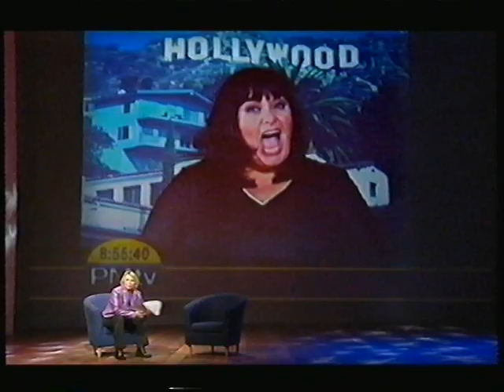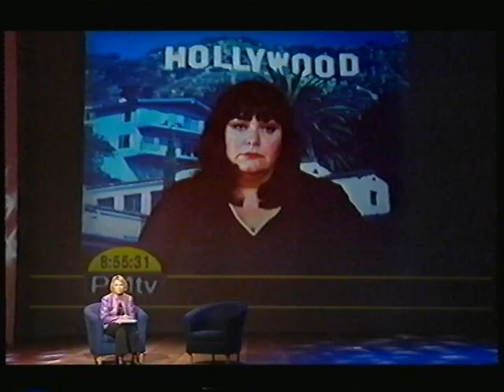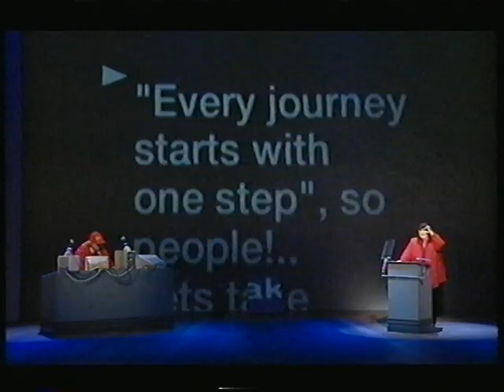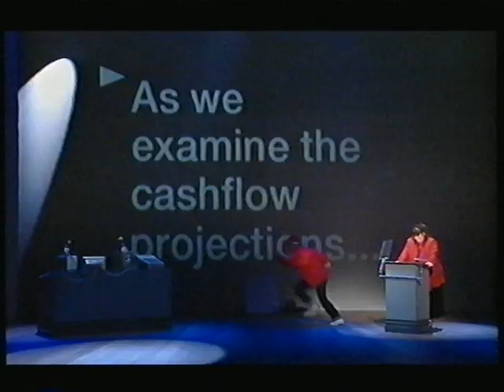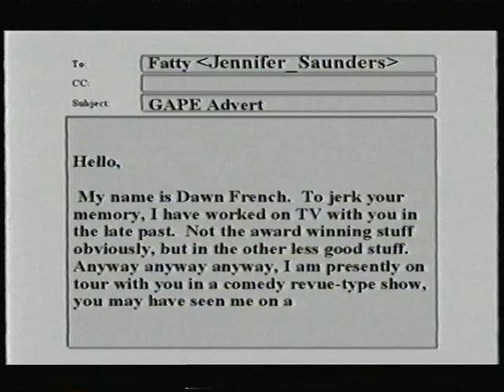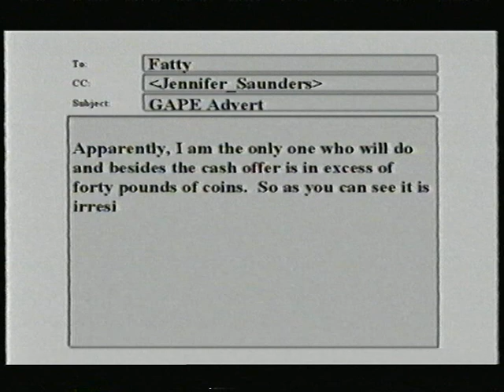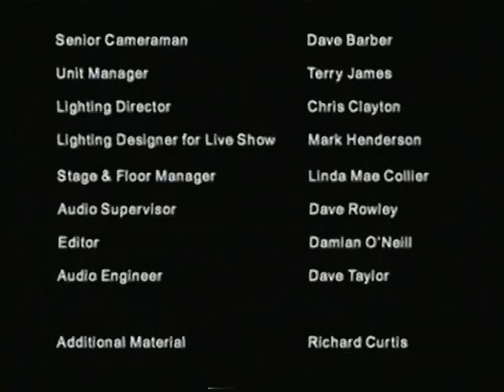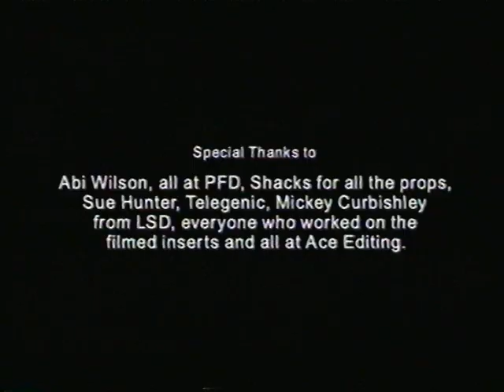French and Saunders live (2000)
French and Saunders live FULL VHS rip from 2000